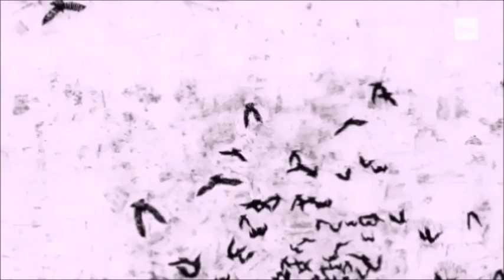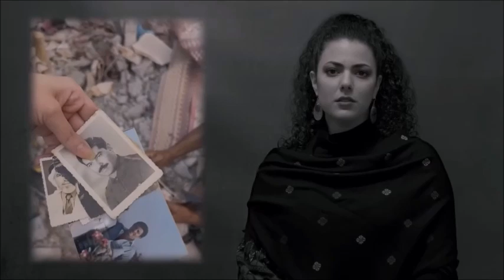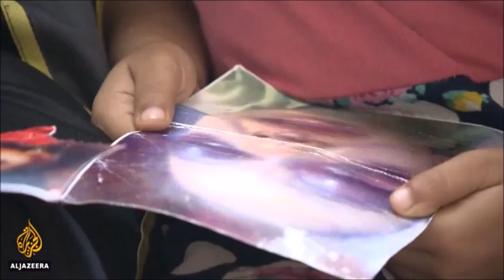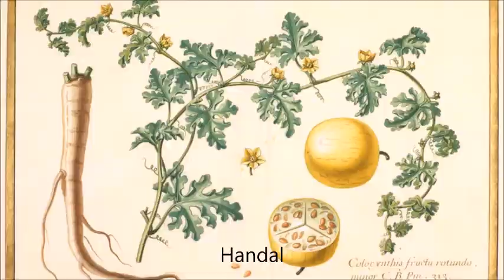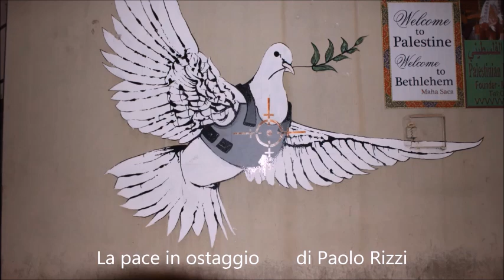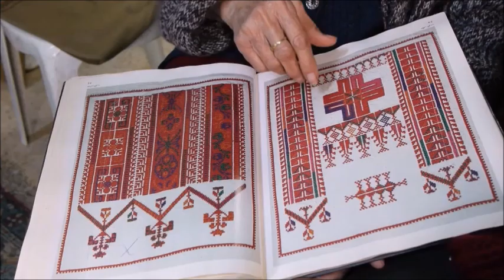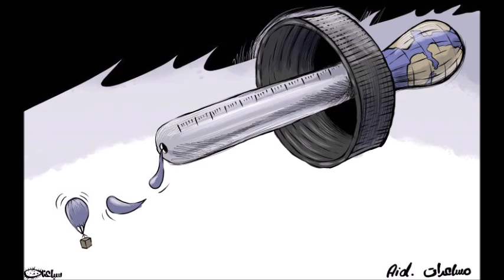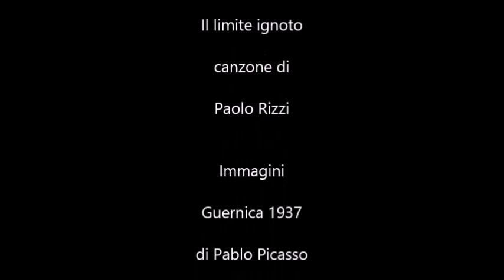Canto per la Palestina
E' passato un anno dal 7 ottobre 2023, le emozioni di sgomento, dolore, indignazione, rabbia, compassione che hanno attraversato me e molti di noi in questi lunghi mesi sono raccolte ora in dieci canti.
I testi sono ispirati da libri, articoli, notizie di cronaca, video, canzoni , poesie  e compongono un diario.
Alcuni video, in questo montaggio, hanno la musica di artisti palestinesi, suoni e voci evocative insostituibili, altri sono cantati accompagnati dalla chitarra.
Spero siano utili e autorizzo chiunque ad utilizzarli per promuovere iniziative di pace e solidarietà.
per qualsiasi informazione ecco il mio contatto scrivetemi